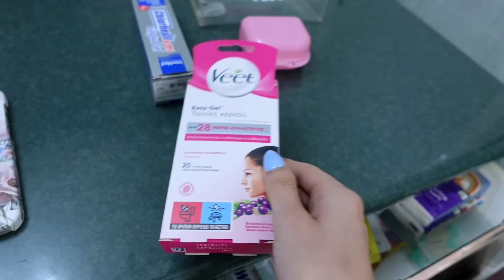ΦΤΙΑΧΝΩ ΒΑΛΙΤΣΑ ΓΙΑ ΑΘΗΝΑ | Manuella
Τα must προϊόντα που χρησιμοποιώ

xoxo Manuella